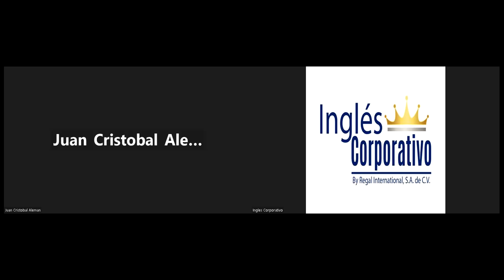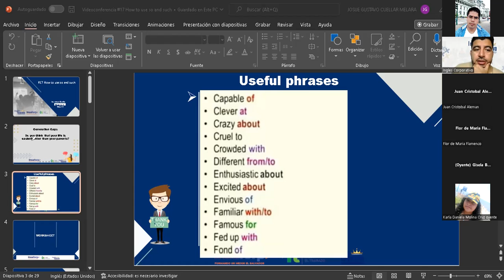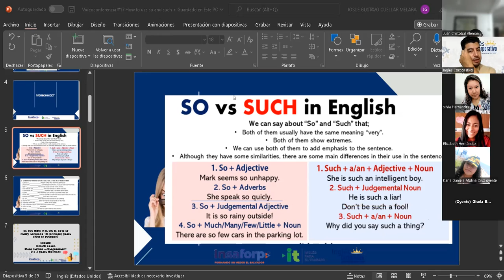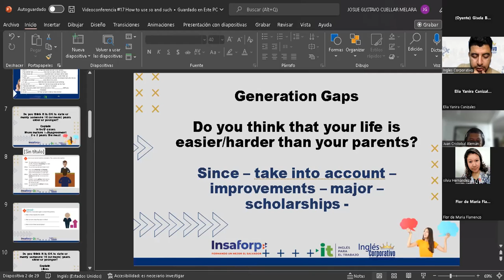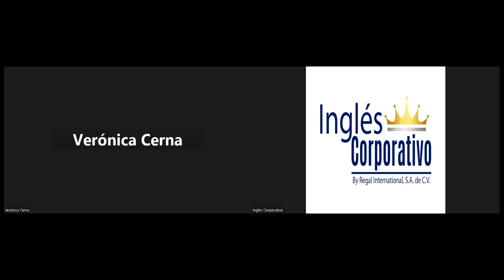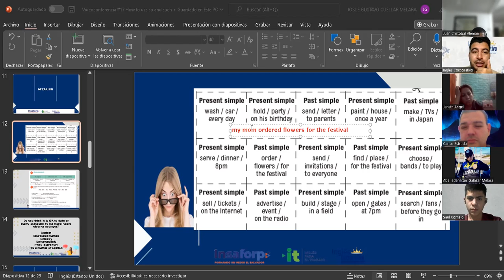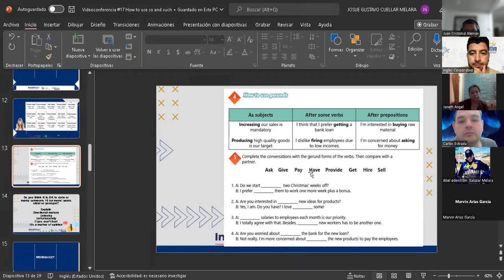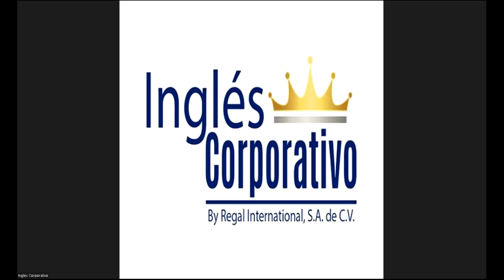Inglés Corporativo-24-11-2022-How to use so and such